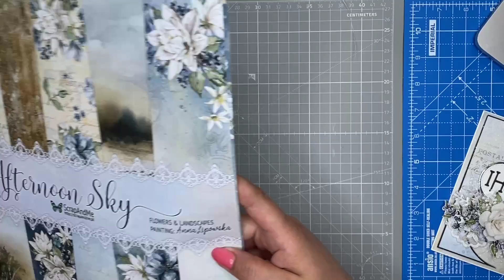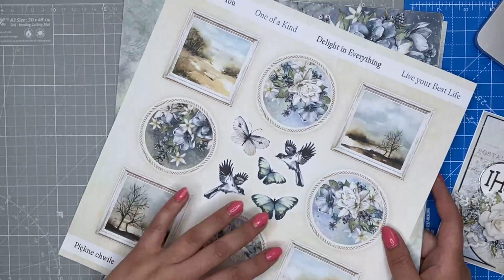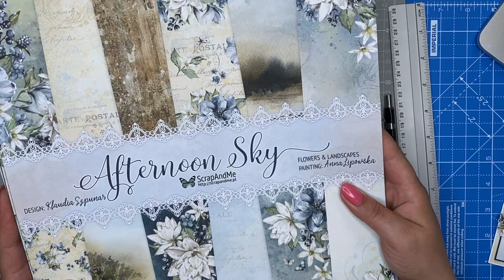Kartka okolicznościowa- zapis transmisji na żywo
Transmisja na żywo odbyła się na Facebooku, na fanpage Scrapandme dnia 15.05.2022r.